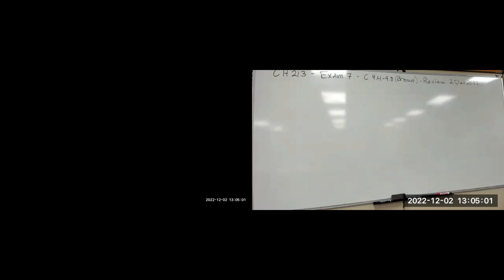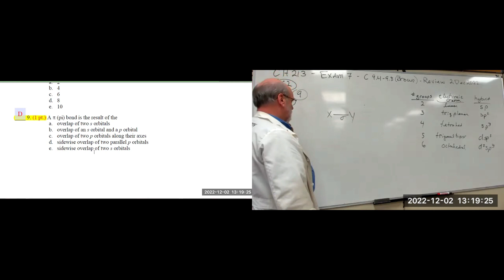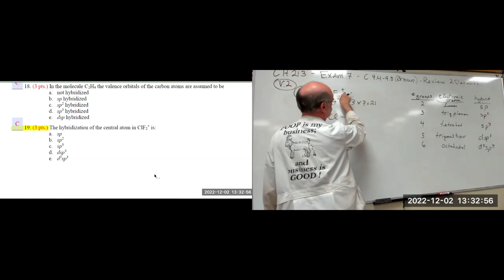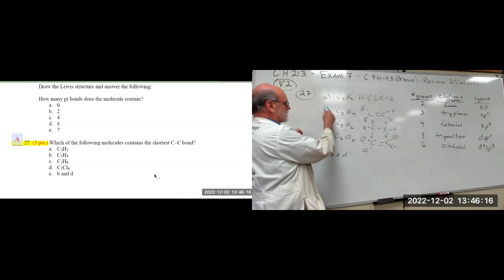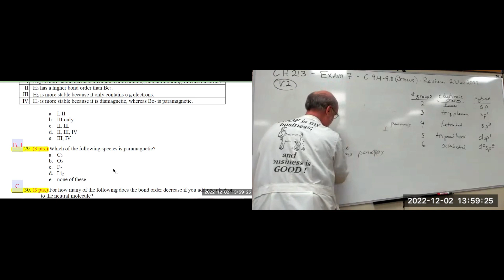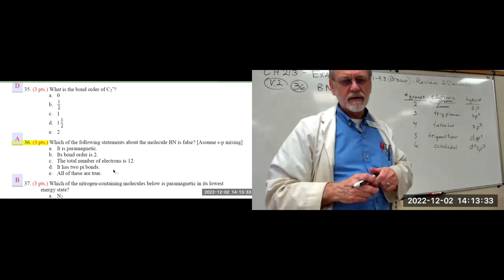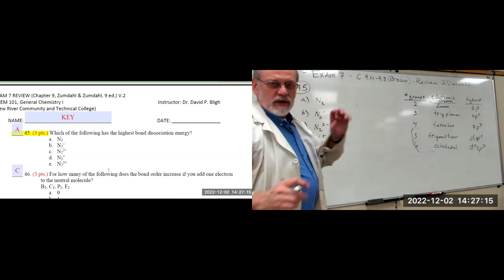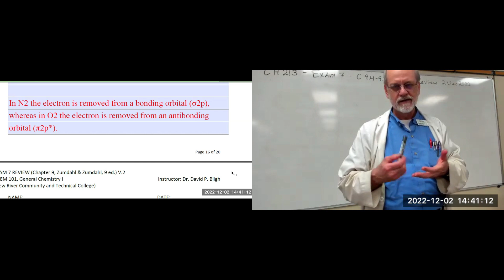CH213 EXAM7 C9 (Brown 9.4-9.8) Review 2Dec2022